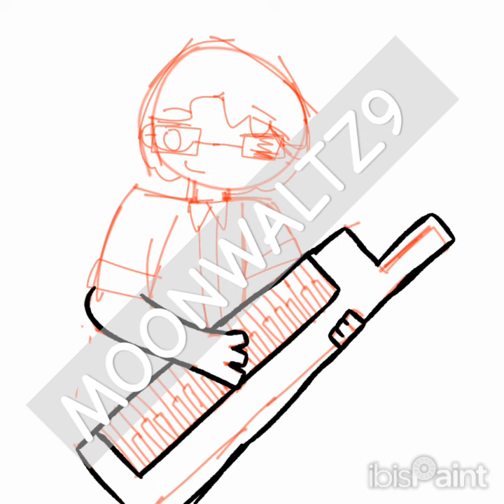Andrew Horowitz speed paint